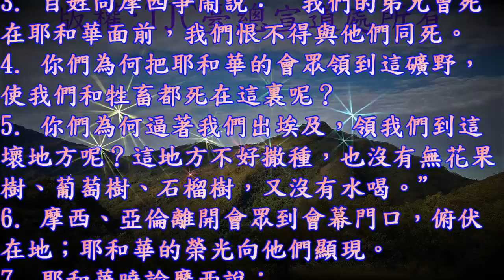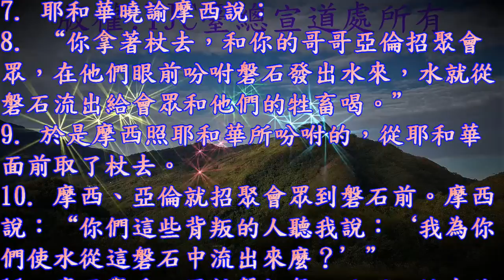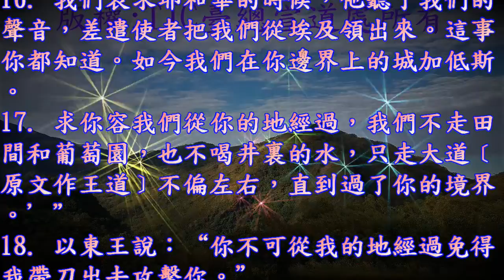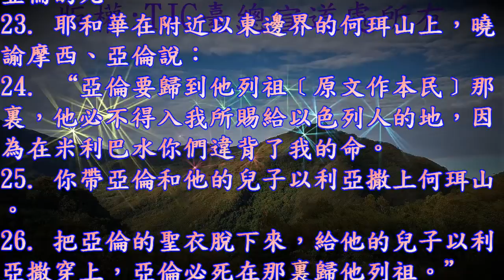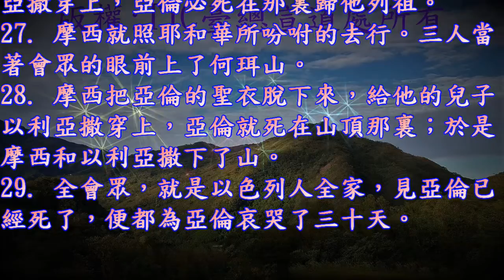民數記 20 章